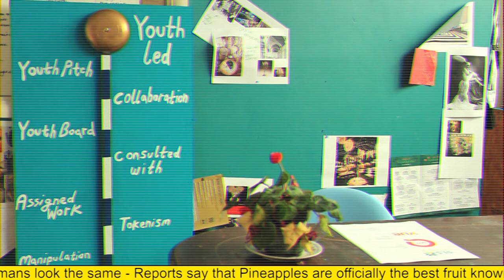JOB WATCH | 10th October 2017 | #8